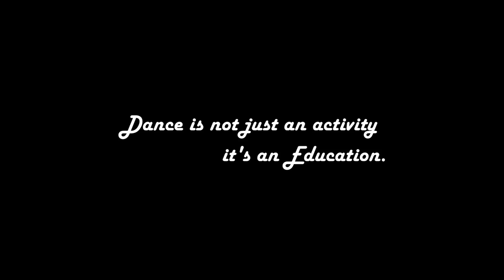Ishq Hai Jhootha | Ek Khiladi Ek Haseena | Choreography by Bollywood Mixtape.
Bollywood Mixtape  presents "REWIND".

Actually Aaj Kal Bollywood Main Har Movie Mai REMAKE Aa Rahe Hai To Main Ne Decide Kiya Purane Hit Song 2001 se leke 2010 tak ke Super Hit Song Pe Choreo Karu Or Aap Sub Ko Aap ki Purani Yaade Taza Kardu. Agar Aapka Koi favourite song Ho (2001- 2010)    To Aap Comment Box Mai MSG Karo. Agar Aap Ka Suggestion Muje Acha Laga To Next Main Vo Song Pe Choreograph Karuga - HITESH RATHOD.

 Song - Ishq Hai Jhootha
Film - Ek Khiladi Ek Haseena
Singer - Sunidhi Chauhan, Kunal Ganjawala

Choreography by Bollywood Mixtape.

Dancers- Yogya Ahuja,